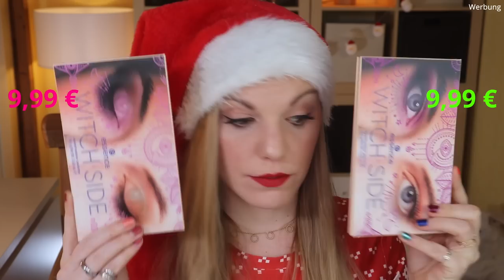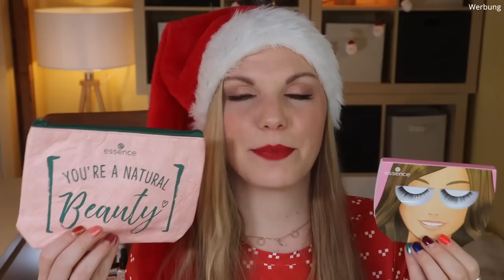essence DIY Adventskalender 2021 | Unboxing x 2 | Claudis Welt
Heute habe ich beide essence DIY Adventskalender 2021 für euch.
Regulär kosteten sie 19,99 € und sind noch in manchen Rossmann Filialen erhältlich.

00:00 Ho Ho Ho ihr Lieben!
01:40 Produkt 1 - Blushlighter
02:03 Produkt 2 - Lidschattenpalette
02:18 Produkt 3 - Mascara
02:28 Produkt 4 - This is me Lipstick
02:43 Produkt 5 - Nagelsticker
03:13 Produkt 6 - Perfect Matt Lipstick
03:40 Produkt 7 - Shine Lipgloss
04:02 Produkt 8 - Nagellack
04:15 Produkt 9 - Eyeshadow Base
04:35 Produkt 10 - Fixingpuder
04:58 Produkt 11 - Eyeliner
05:21 Produkt 12 - City Palette
05:53 Produkt 13 - Lidschattenpalette
06:38 Produkt 14 - Nagellack
07:05 Produkt 15 - Nagelergänzungsmittel
07:29 Produkt 16 - Lipgloss
07:49 Produkt 17 - Lippie
08:10 Produkt 18 - Face Base
08:34 Produkt 19 - Nagelprodukte
08:54 Produkt 20 - Tools
09:21 Produkt 21 - Füllprodukte
09:55 Produkt 22 - Praktische Produkte
10:33 Produkt 23 - Tools
10:52 Produkt 24 - Pinsel und Stift
11:14 Mein Fazit

Liebe Grüße
Claudi